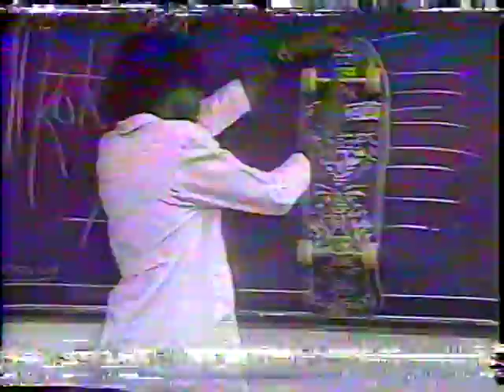Thronn e Paulo Anshowinhas na TV Cultura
skate aula com Paulo Anshowinhas e Thronn falando sobre o skate
manobras tipos de pistas e modalidades do skate.Com Rui muleque,
Fernandinho Batman, Akira, Danielzinho.